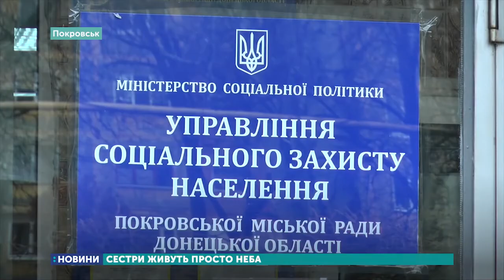В Покровську дві жінки живуть на попелищі свого будинку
З наступного тижня синоптики прогнозують 0 градусів вночі, а в Покровську дві жінки продовжують жити на вулиці. Дві сестри Ольга та Олена живуть на попелищі свого будинку, який згорів три роки тому. Чому жінки не хочуть жити в центрі для безхатьків?